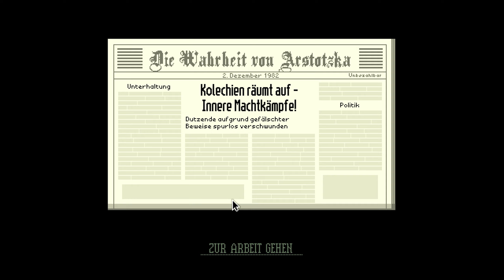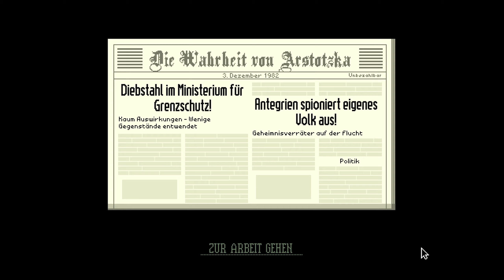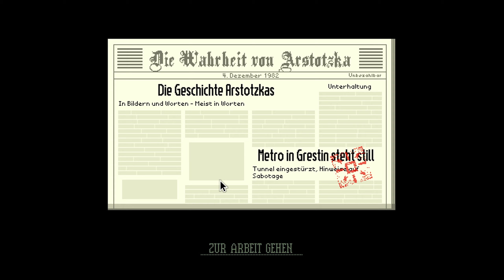Papers Please (Let's Play German/Deutsch) 👮 05 - Ernsthaft? Granaten an der Grenze?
Herzlichen Glückwunsch. Die Arbeitslotterie des Monats Oktober ist abgeschlossen, und Ihr Name wurde gezogen. Sie dürfen ab jetzt die Personen kontrollieren!

Über Papers Please:
Publisher: 3909
Entwickler: Lucas Pope
Genre: Abenteuer, Indie
Plattformen: PlayStation 4, macOS, Microsoft Windows PC, PlayStation Vita, Linux, Mac OS

WERBUNG